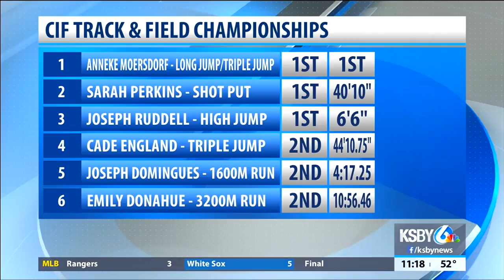2018 CIF Track & Field Championships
Clovis West High School hosted the 2018 CIF Track &amp; Field Championships where a number of athletes from the Central Coast competed for a shot at the gold.